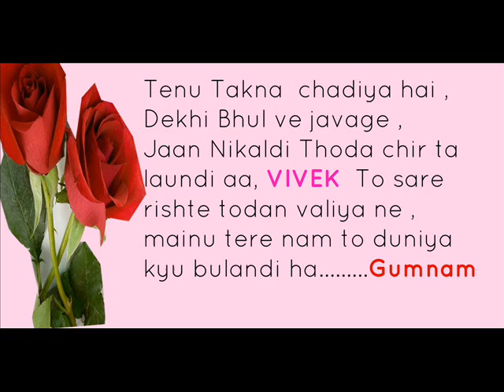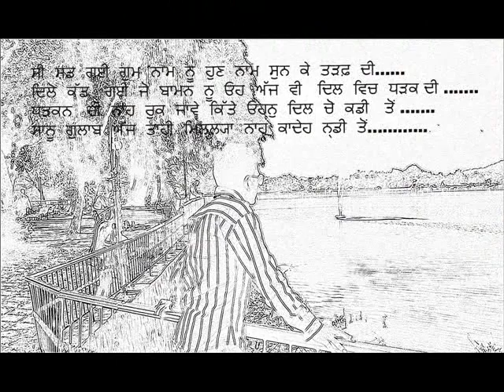Gulab Sherry Mann & Vivek Sharma